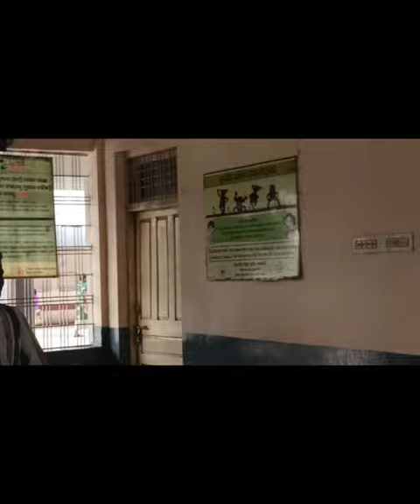TRAVEL H _2_H Hostel_to_Home 🏠. Gcek Bhawanipatna | Government college of Engineering ,Kalahandi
Vlog🔸Hostel2Home🔸GCEK🔸Junagarh 2 Bhubaneshwar🔸Home🔸Soro🔸